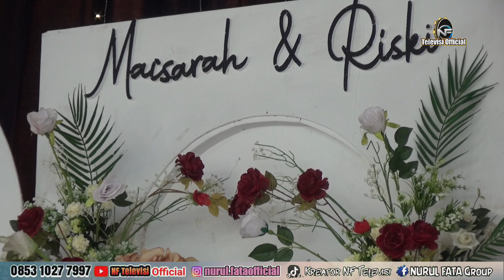MADIHIN TERLUCU DIKOTA KANDANGAN_Lokasi Desa Sungai Kupang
Ayoo Isi Hiburan Resepsi Anda Dengan Sholawat Dan Kesenian MADIHIN Bersama Kami

Momen Bahagia Anda Kami Dokumentasikan Di Channel Ini
NF TELEVISI OFFICIAL